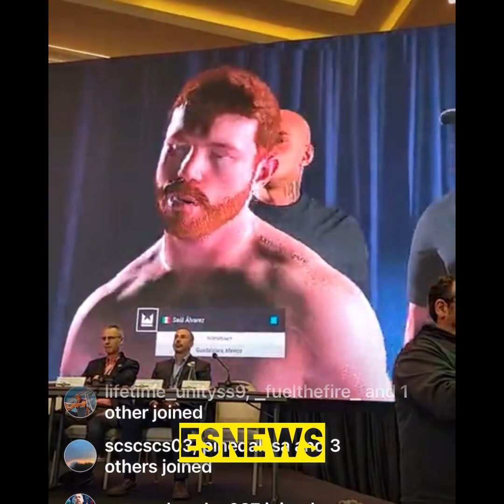Only way crawford beats Canelo is in a video game - not in a real fight Esnews Boxing